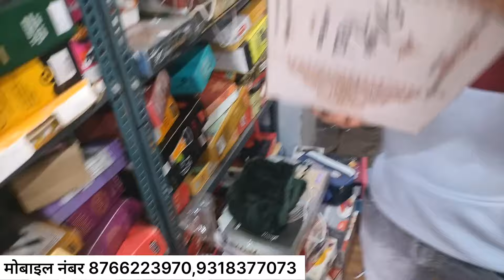सीधे फैक्ट्री से Crockery & Plastic item Wholesale Market in Delhi Sadar Bazar 🔥 New Business Idea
Sadar Bazaar Wholesale Market Delhi

hello dosto is channel mai aap sab ka bhot bhot swagat krta hu is channel mai hm aapko travel kryenge puri delhi and explore krenge aur aapko dikhyenge ki delhi and ouside delhi intresting Sadar Bazaar markets ko cover bhi krenge and funny moments to jldi se jakar hmare channel ko abhi subscribe krdo and hr video ko like jarur krna aur hme support krte rhena thank you disclaimer We respect all religions neither the channel intend to outrage, insult , wound or hurt any religion or the religious sentiments, beliefs or feelings of any persons or class or community. ये वीडियो सिर्फ होलसेल मार्किट की जानकारी देने के उद्देस्य से बनाई गयी है |Mahatam business idea और YOUTUBE किसी भी तरह से Paid Promotion नहीं करता | यदि आप वीडियो के माध्यम से कोई भी खरीदारी करते है और आपके साथ कुछ धोका या नुक्सान होता है तो इसमें और YOUTUBE की कोई जिम्मेदारी नहीं होगी | ग्राहक अपनी खरीदारी अपने सूझ बुझ से और सोच समझ के करे | This Video is Non PROMOTIONAL THIS VIDEO IS CREATED ONLY TO PROVIDE EDUCATION INFORMATION THIS CHANNEL IS NOT RESPONSIBLE FOR ANY PROFIT OR LOSS IN ANY KIND OF BUSINESS... .THIS video is only for Education purpose. for video shoot and business enquiry ~ insta ~ Mahatam business idea